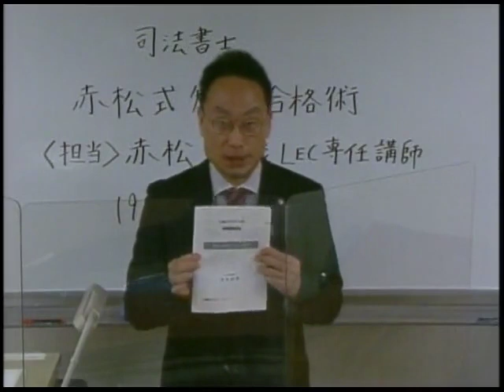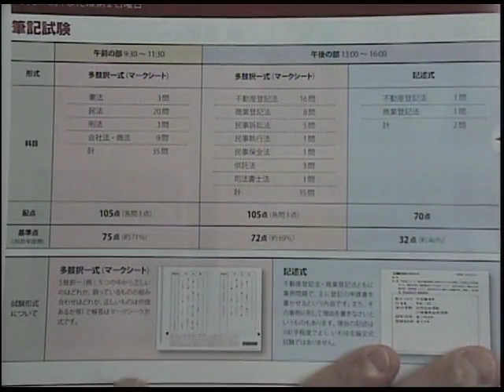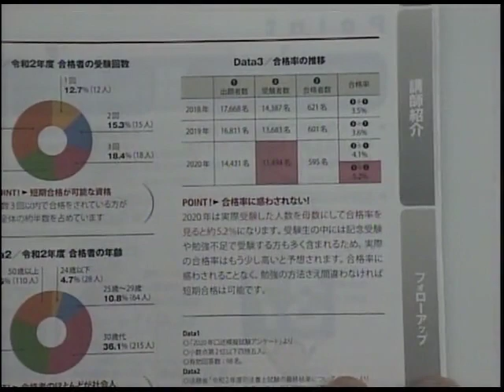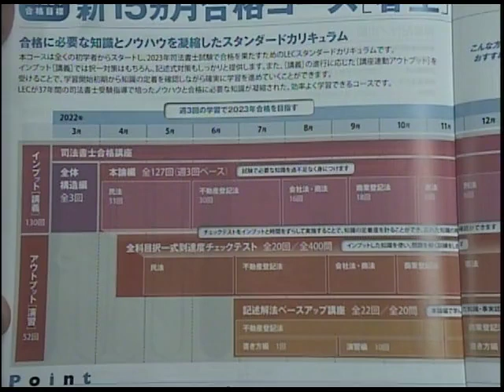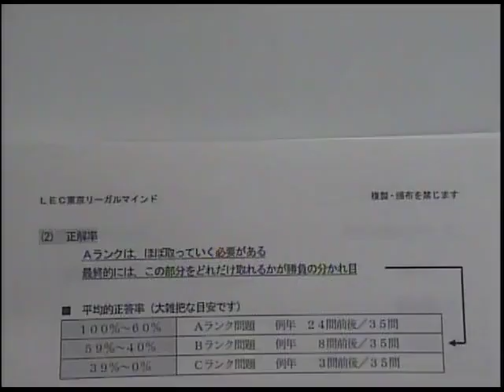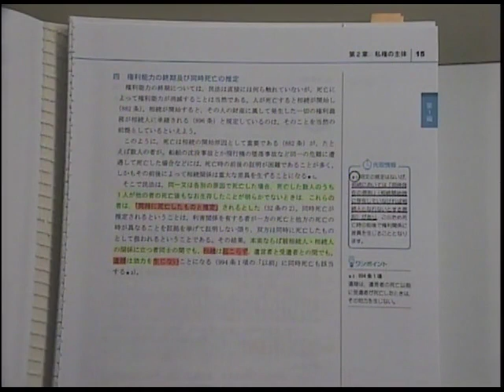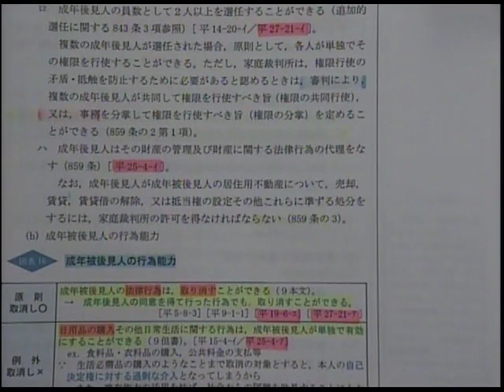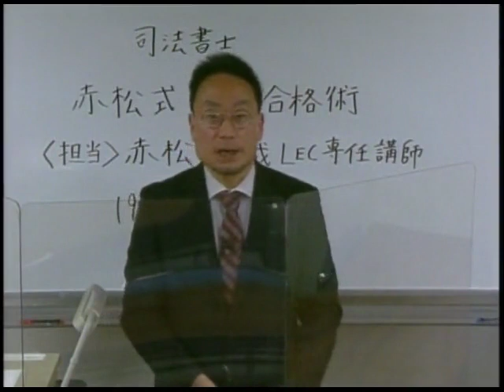【司法書士試験】 赤松式！司法書士短期合格術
初学者向け講座「新15ヵ月合格コース」がLEC梅田駅前本校にて開講！
赤松講師の「司法書士短期合格法」で短期合格者を多数輩出！